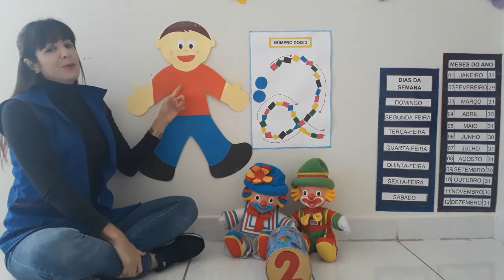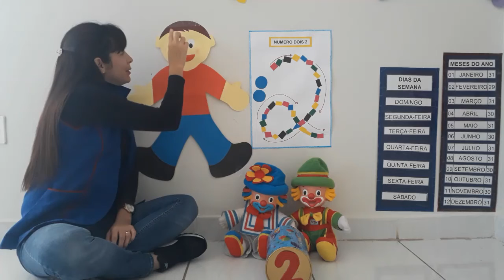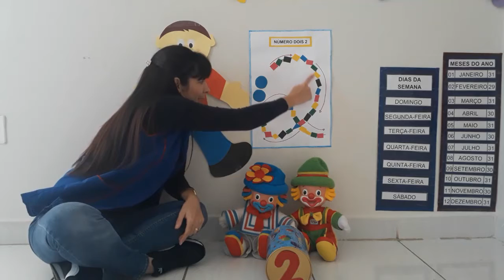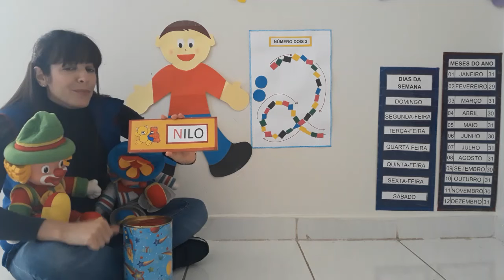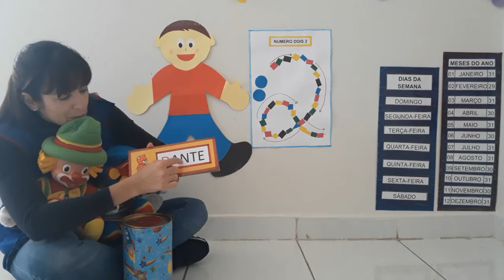Berçário e Creche 02 anos - Aula 23 - Rodinha 27.05.20 (Chamada)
Olá alunos!
Segue abaixo o link da chamada.